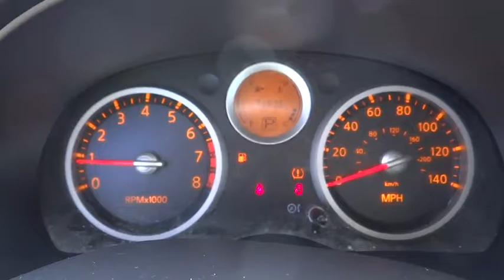2009 Nissan Sentra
2009 Nissan Sentra
Wow Automotive:
2009 Nissan Sentra SE - Stock#: 1049B - VIN#: 3N1AB61E59L637724

WOW Automotive
4970 Oneida Street Ste.